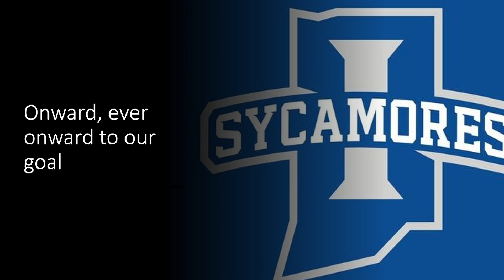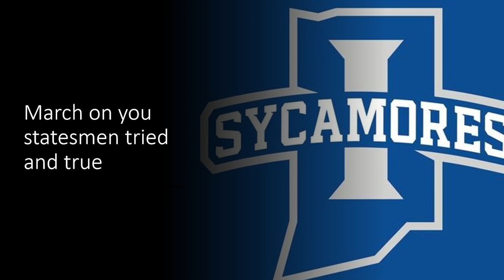Indiana State University Fight Song- "March On! (You Fighting Sycamores)"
This video is the ISU fight song. If you want to hear a college fight song, let me know who down below in t eh comment section and I will get to it IF POSSIBLE! Have a great day!

I feel like I don't say this enough but each and every one of you all mean so much to me and thank you all so much for enjoying my content!

Lyrics: March on! March on, you fighting Sycamores, Sycamores!
March on, you Statesmen tried and true!
March on! March on to glorious victory
Raise that flag of royal blue!
March on! March on, you fighting Sycamores, Sycamores!
Shout out that vict’ry song!
Onward, ever onward to our goal!
As we march on and on!